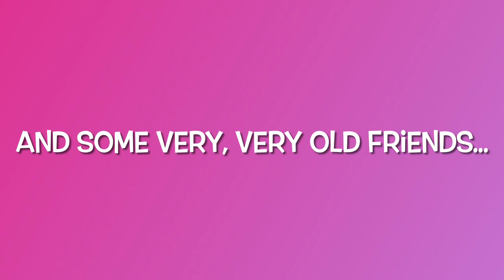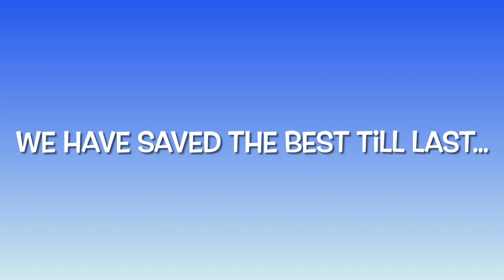Mums 70TH birthday